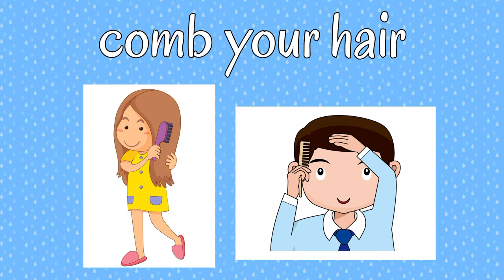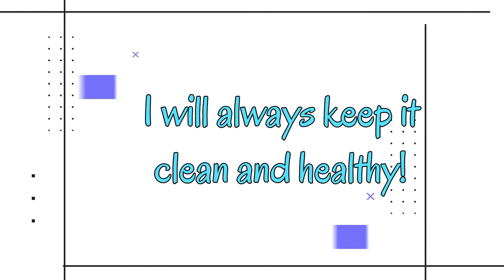What I Need to Keep My Body Clean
Kindergarten Science Lesson